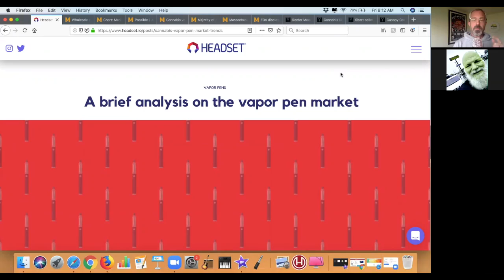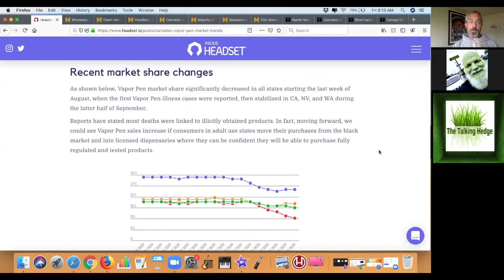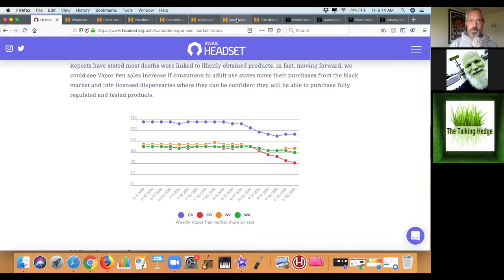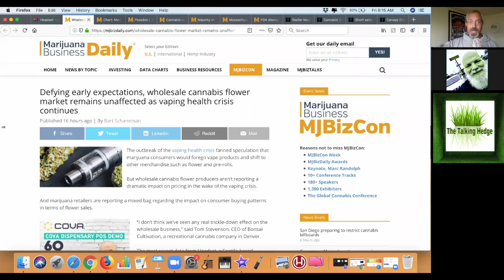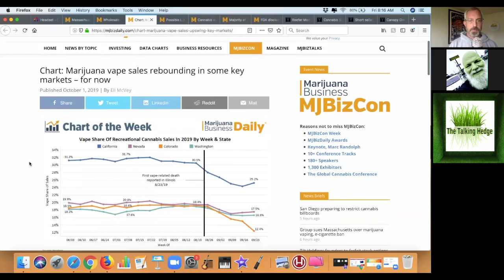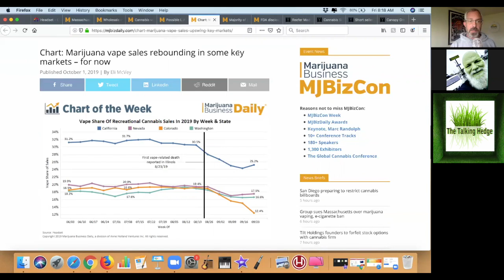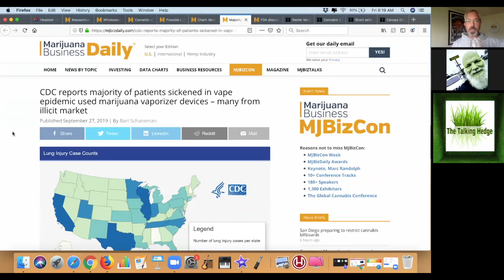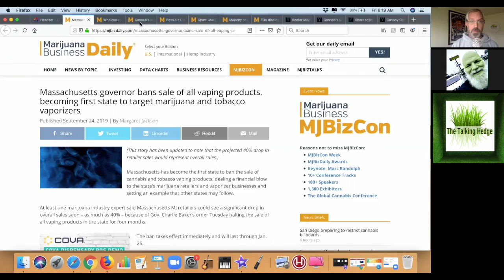Vape Sales Update (2019)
Show Notes:
A brief analysis on the vapor pen market

Possible L.A. vaping ban could be ‘extinction event’ for some marijuana firms

wholesale cannabis flower market remains unaffected as vaping health crisis continues

Cannabis vape manufacturers try to distinguish their products from counterfeit merchandise

Marijuana vape sales rebounding in some key markets – for now

...plus a week in weed review, covering cannabis products, business news, investments & events...

Music Info
Artist: LuxrayBeats